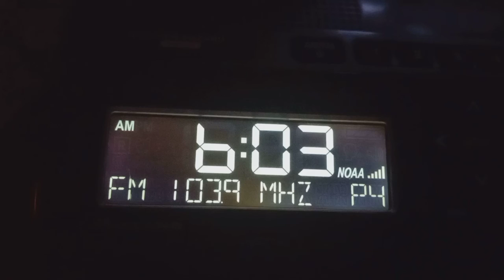(EAS #313) Required weekly test on WYAB-FM 5/2/2022